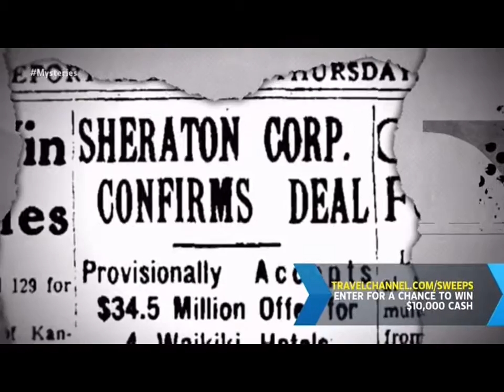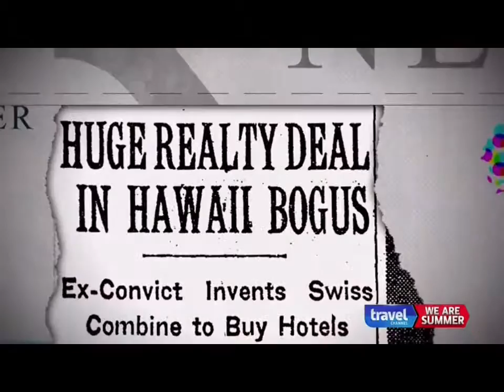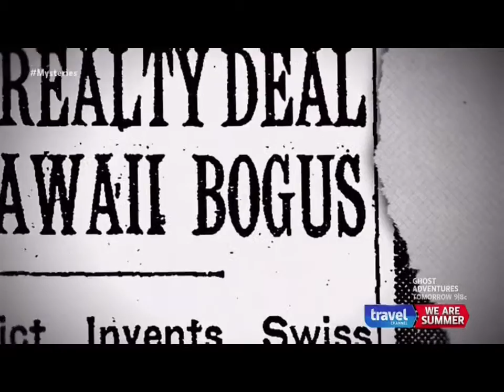The Royal Hawaiian Hustle. Heist of a Lifetime.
A Historical event that happened in 1962 at the Royal Hawaiian Hotel Waikiki. A legendary native Hawaiian Amalu almost got away with the biggest heist ever done in Hawaii.